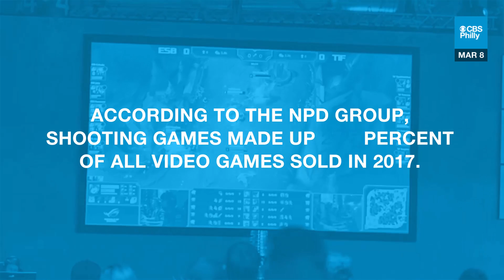Trump To Meet With Video Game Publishers On Gun Violence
The president will meet with video game publishers in an effort to combat gun violence.